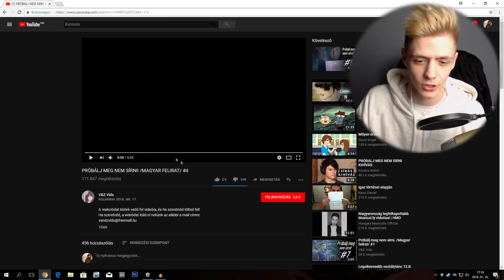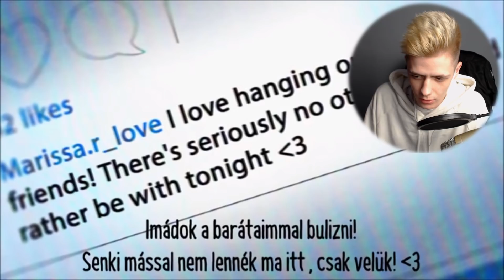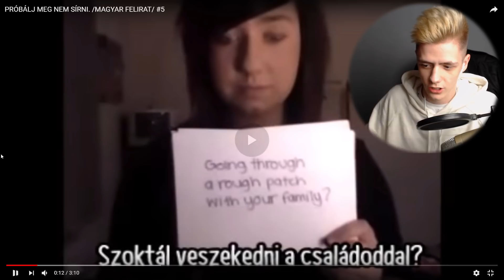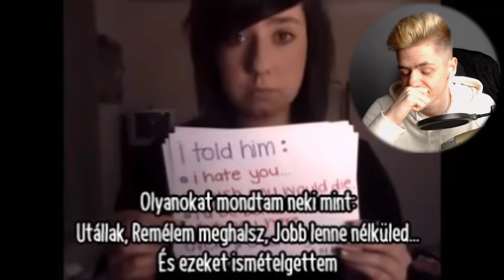Úgyse bírod ki sírás nélkül #4 😞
Nagyon szerettek velem mély, és érzelmes videókat nézni, ezért folytatom :)

♥Támogatóim♥